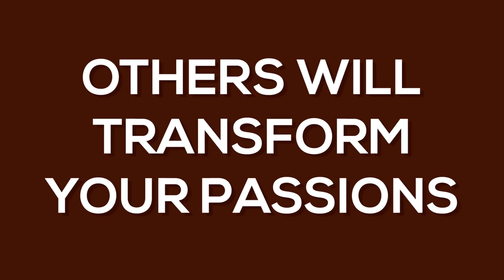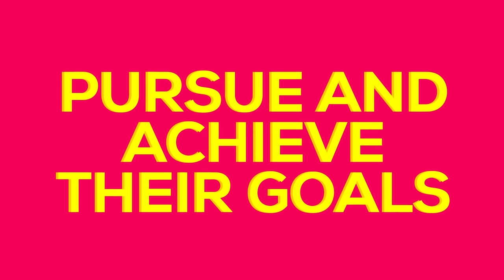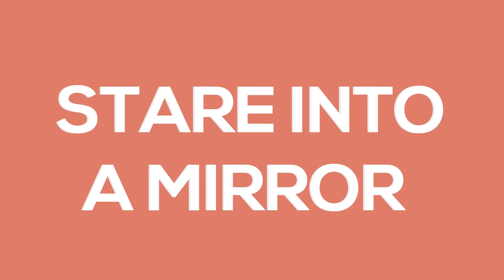10 Psychology Tricks to Build Unstoppable Confidence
These simple psychology tricks will help you develop unstoppable confidence. It’s the kind of confidence that does not require model-level good looks or wealthy parents. It’s the kind of confidence that comes from within - something that no one can take away from you.

Chief Editor: Tristan Reed
Voice Over: Troy W. Hudson